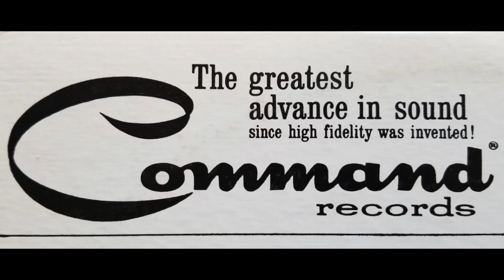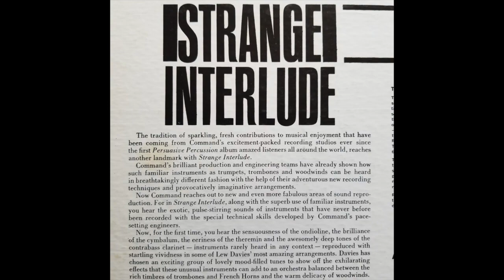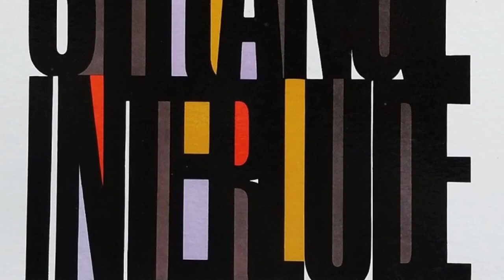Lew Davies - In A Mist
From the 1961 LP "Strange Interlude"